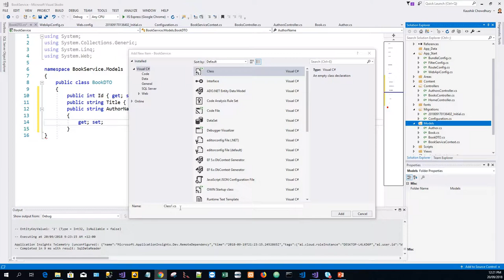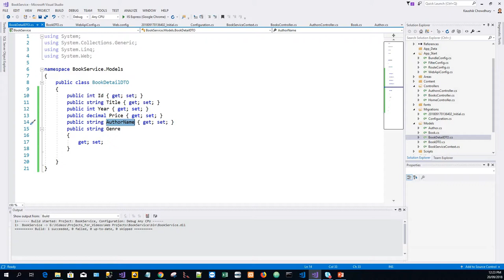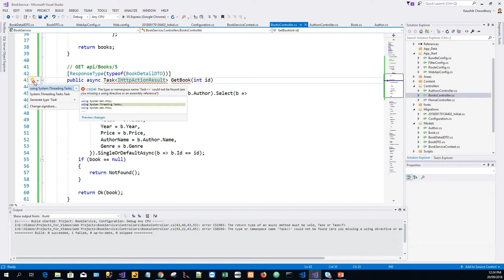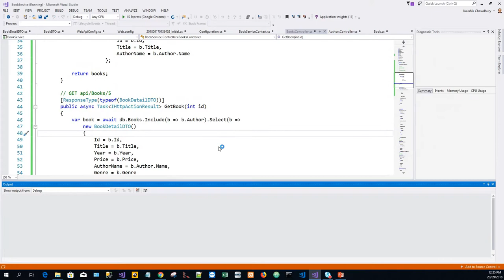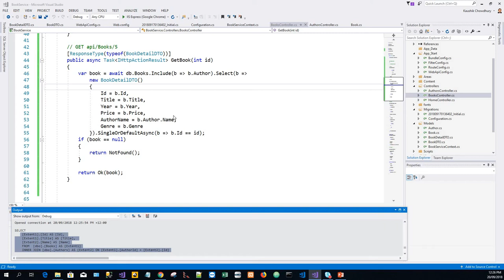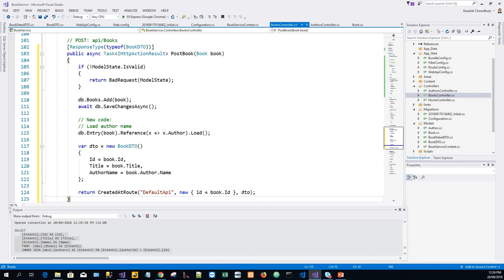Part 5 ASP.Net Web API 2 Project - Create Data Transfer Objects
(Udemy Premium Microsoft Stack Courses Promotion - Expires  NOVEMBER 26, 2024, 9:00 PM GMT+12)
I encourage you to please share the link with as many of your friends as you may like as there are unlimited number of redemptions available till the link expires.
Further details are available in the free preview promo videos for the respective courses.
I hope you'll have plenty of interesting things to keep yourself engaged in these courses.
Best Wishes,
Kaushik I encourage you to please share the link with as many of your friends as you may like as there is an indefinite number of redemptions till the link expires.
Anyone interested can enrol with a best-discounted price of USD 9.99 only from the link.
Best Wishes,
Kaushik this offer is only valid until May 31, 2024, 11:00 hrs (New Zealand Time).

🚀🎓 Next (Unit Testing Blazor ASP.NET 5) -Presently, the web API exposes the database entities to the client. The client receives data that maps directly to your database tables.
However in order to achieve one or more of the following:
Remove circular references (see previous section).
Hide particular properties that clients are not supposed to view.
Omit some properties in order to reduce payload size.
Flatten object graphs that contain nested objects, to make them more convenient for clients.
Avoid "over-posting" vulnerabilities.
Decouple your service layer from your database layer - we need to create DTO's or Data Transfer Objects. This part shows how to create the DTO's

This is the part 5 of a series of tutorials based on tutorial documentation prepared by the Microsoft team led by Mike Wasson and available at the following URL:

This part discusses data transfer objects and their advantages in avoiding circular references.